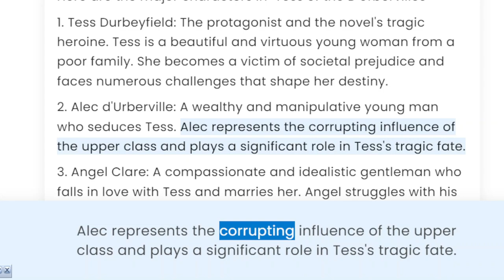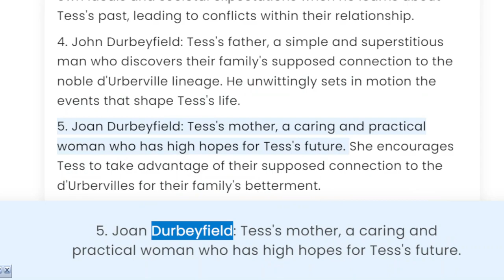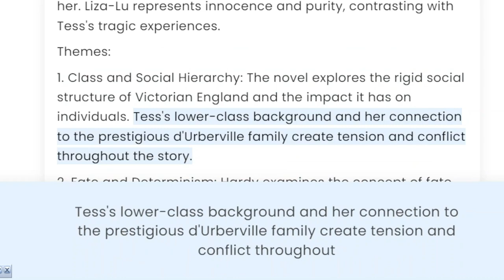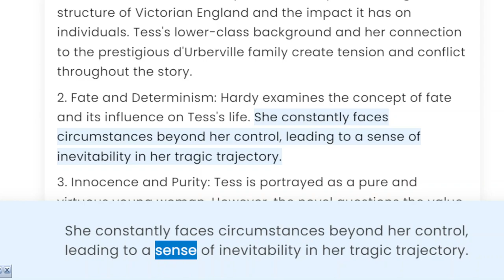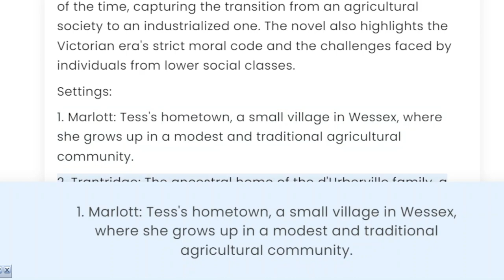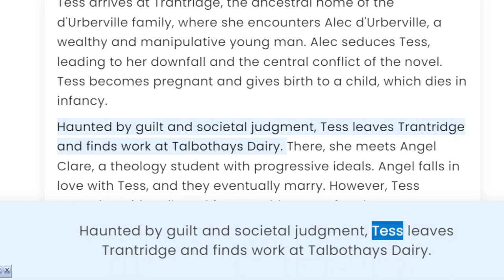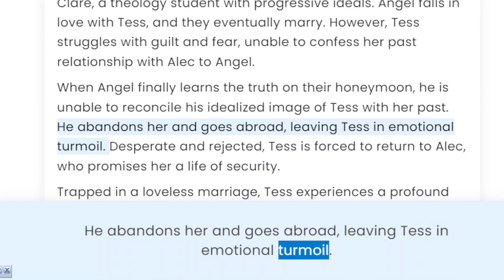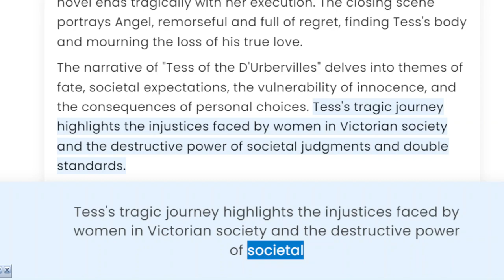Tess of the D'Urbervilles" by Thomas Hardy: Character, Themes, Background, Settings, and Summary.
Title: Exploring "Tess of the D'Urbervilles" by Thomas Hardy: Character, Themes, Background, Settings, and Summary

Video Description:
In this captivating video, we delve into the world of Thomas Hardy's timeless classic, "Tess of the D'Urbervilles." Join us as we explore the unforgettable characters, thought-provoking themes, rich background, immersive settings, and a detailed summary of this iconic novel. Discover the tragic journey of Tess Durbeyfield, her struggles against societal prejudice, and the consequences of her choices. Uncover the intricate web of love, morality, and fate that shapes this powerful narrative. Don't miss this in-depth analysis of one of literature's most compelling works.